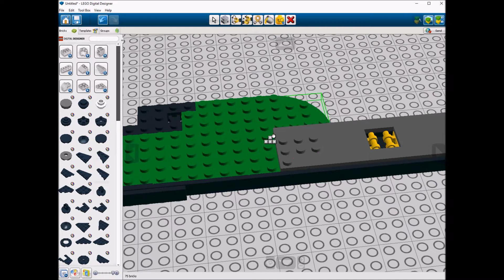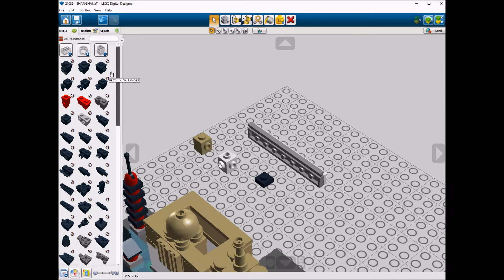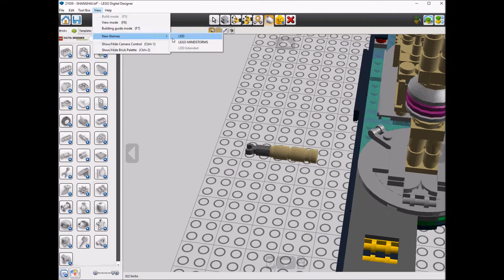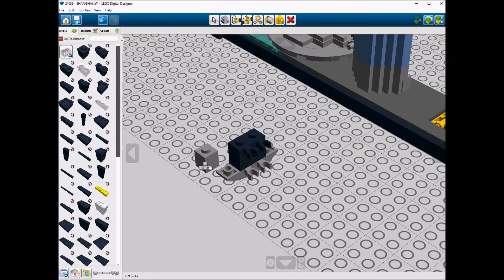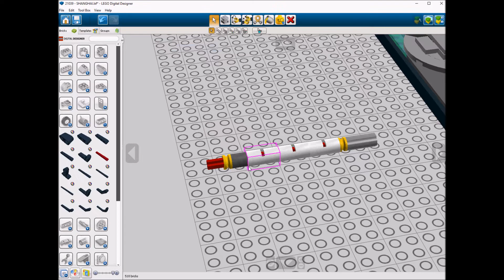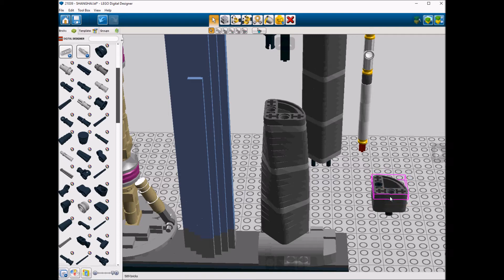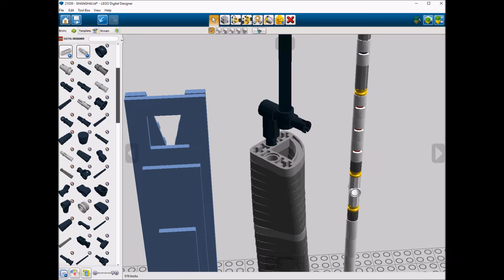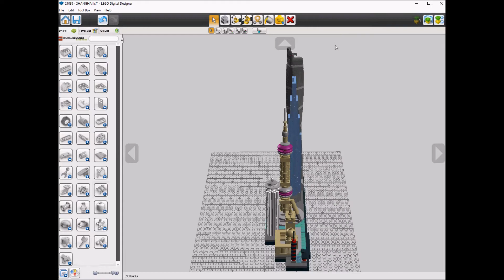Lego 21039 Shanghai Speed Build LDD by PLegoBB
Lego 21039 Shanghai by PLegoBB on Lego Digital Designer LDD.